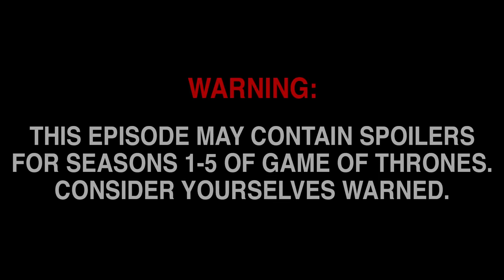KILL vs KEEP: GAME OF THRONES EDITION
The reactors come together to see who they think will survive the sixth season of Game of Thrones.

SEND US STUFF:
The following episode featured the following Reactors:
TEENS
Daniel
Ethan

ADULTS
James
Jonathan
Magaly
Rna
Associate Producer - Megan Lutz & Derek Wells & Katie Harper & Olivia Dibs
Production Assistant - James Roderique & Zach Cieszynski & Ethan Weiser
Editor - Rachel Lewis
Assistant Editor - Kelsey Houser & Andrea Winslow